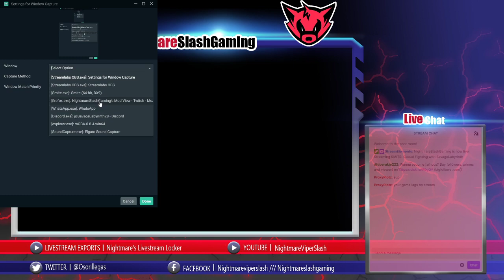Randomly Playing SMITE (1) w/SavageLabyrinth28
There are bots everywhere.